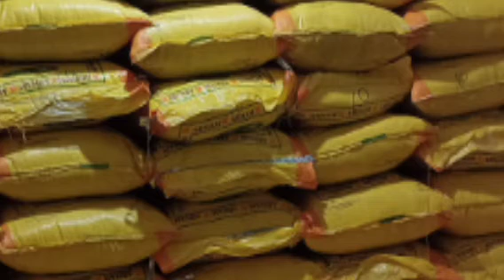30 June 2024